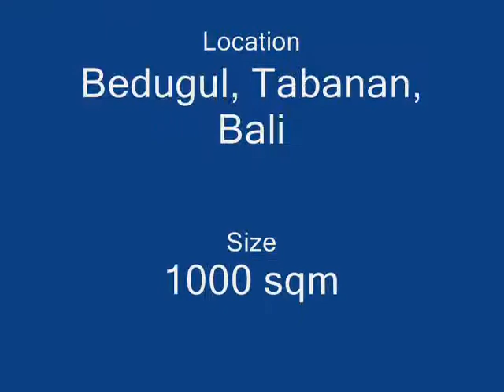land for sale in bedugul - dijual tanah di Bedugul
Seerious Buyer Only, Please -- No Agent -- No SMS
- dijual tanah di Bedugul